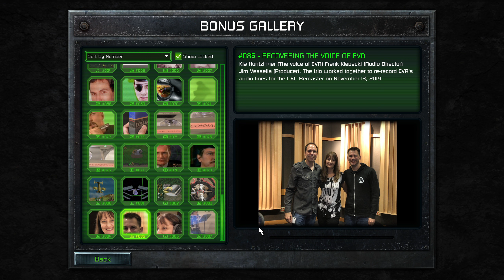Command & Conquer Remastered [Console] - PATSUX - Secret Mission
Command & Conquer Remastered Collection, Tiberian Dawn, Secret Mission, Blind, Playthrough

Game Description:
Command & Conquer and Red Alert defined the RTS genre 25 years ago and are now both fully remastered in 4K by the former Westwood Studios team members at Petroglyph Games. Includes all 3 expansion packs, rebuilt multiplayer, a modernized UI, Map Editor, bonus gallery of unreleased FMV footage, and over 7 hours of legendary remastered music by Frank Klepacki. Welcome back, Commander.